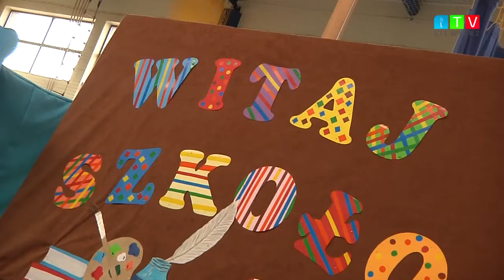iTVSiewierz - Witaj Szkolo